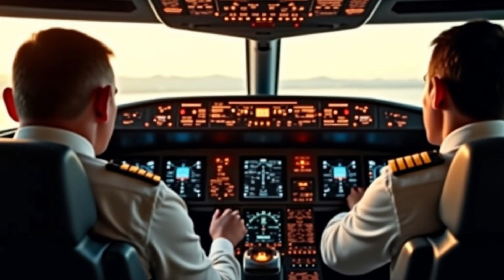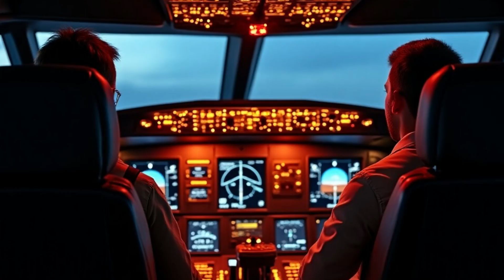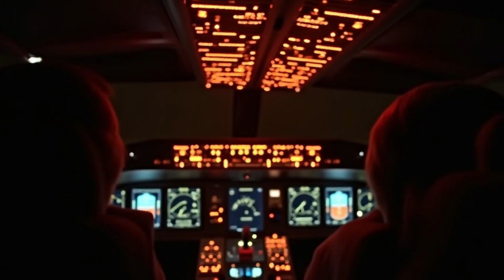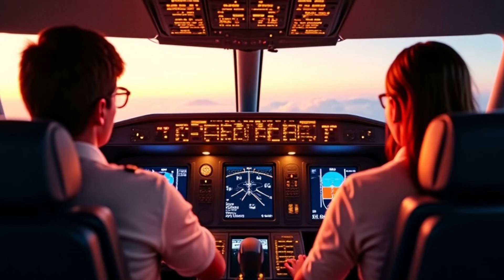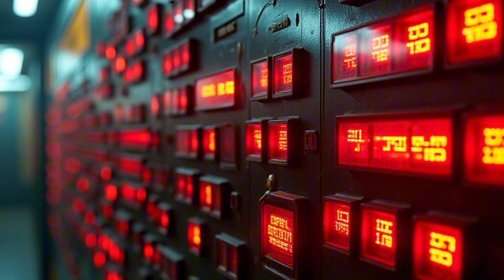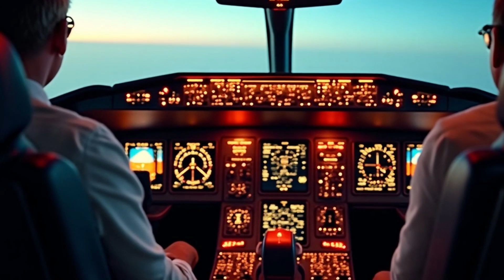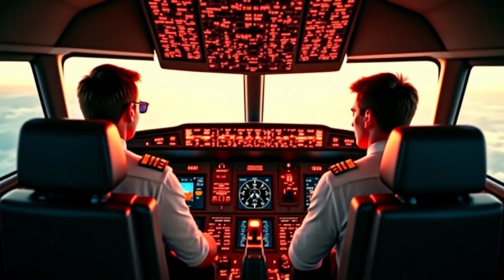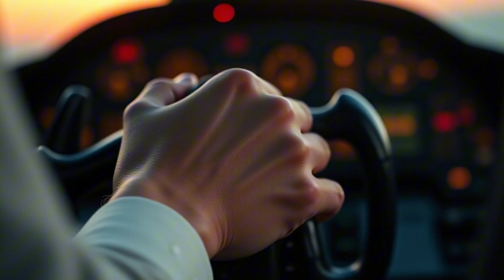AI171-Absturz: War es wirklich Selbstzerstörung?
Am 12. Juni 2025 stürzte Flug AI171 kurz nach dem Start über Ahmedabad ab. War der Grund für den Absturz der Air India AI171 wöglich eine Selbstzerstörung?
Ein Systemausfall, der laut Cockpit-Daten mit dem vollständigen Abschalten der Triebwerke begann. War die RAT oder Software oder vielleicht sogar eine heimlich eingeführte Neu-Entwicklung, ein Patent von Boeing aus dem Jahre 2006 dran schuld? Das Video ist rein hypothetisch!

Chapters
00:00:00 Einleitung
00:00:30 Flug AI 171 Unglück
00:01:19 Die Blackbox-Analyse
00:02:07 Ram Air Turbine (RAT)
00:02:49 Reverse Failure Theorie
00:03:53 Folgen der RAT Aktivierung
00:04:36 Ähnliche Systemfehler
00:05:35 Vorläufige Ergebnisse der Flugdatenschreiber
00:06:18 Parallelen zu früheren Katastrophen
00:07:35 Danksagung und Aufruf zur Interaktion
00:08:25 Unbeabsichtigte Selbstabschaltung
00:09:13 Implikationen und Zukunft der Flugsicherheit